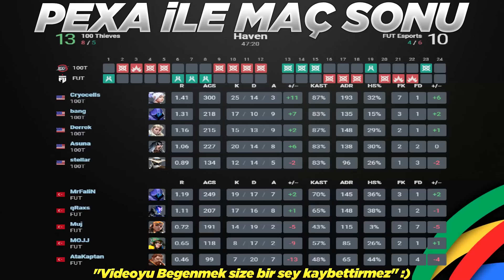FUT vs 100 Thieves 1. MAÇ ÖZETİ | Red Bull Home Ground 3 Manchester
Red Bull Home Ground #3 - Main Event grup maçıdır. Bu özet sizler için Pexa tarafından hazırlandı.
FUT vs. 100T Bo3/1 Haven
⭐Takım Kadroları
🔸FUT Esports ►AtaKaptan, qRaxs, Muj, MrFaliN, MOJJ
🔹100 Thieves ►Derrek, stellar, Asuna, Cryocells, bang